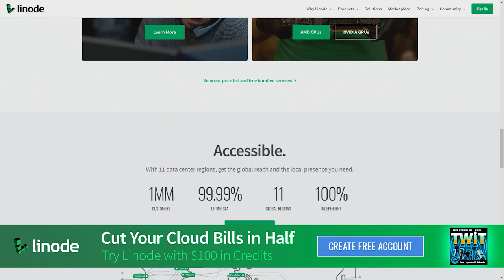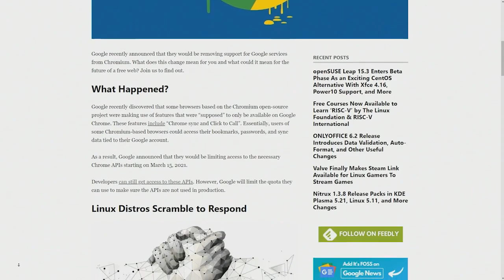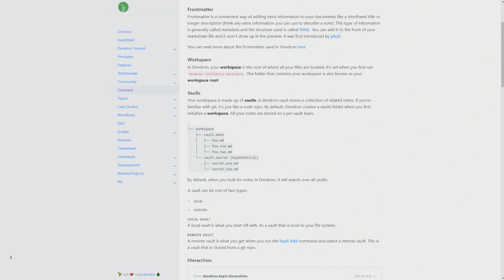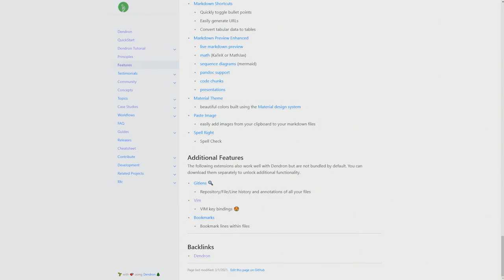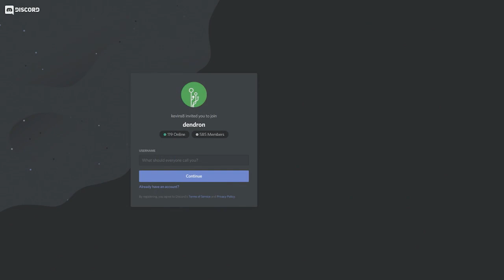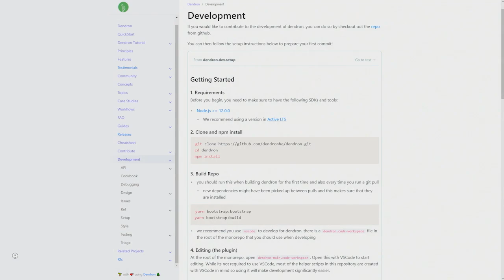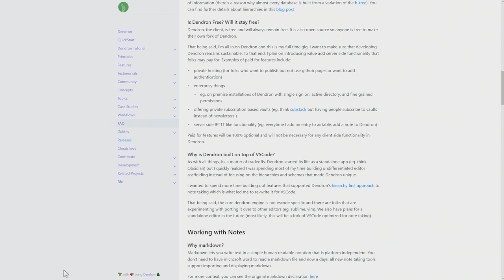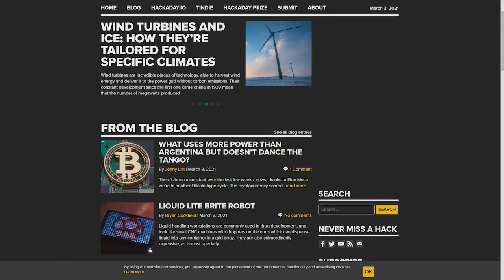Notetaking With Dendron - Kevin Lin and Dendron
Kevin Lin joins Jonathan Bennett and Katherine Druckman to talk about Dendron, a note-taking application built on top of VSCode. After many years of taking notes, Kevin found himself with a massive, unmanageable personal knowledge store. None of the existing note-taking applications quite solved his problem, so Kevin did the only reasonable thing, and wrote his own. On this episode of FLOSS Weekly, Lin covers some of his design decisions, including building Dendron on VSCode and Javascript, and helps us understand how Dendron can help tame the jungle of personal knowledge.

Hosts: Jonathan Bennett, Katherine Druckman
Guest: Kevin Lin